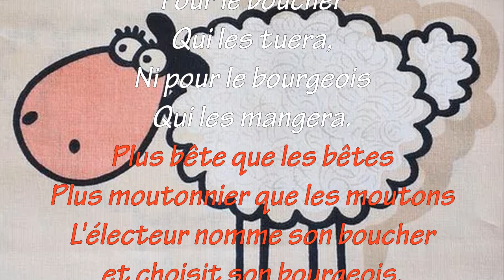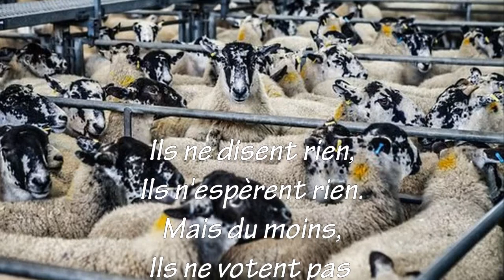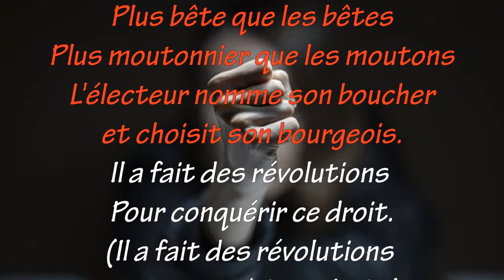L'électeur d'Octave Mirbeau (élément 1/3)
Léon Tolstoï voit en Mirbeau « le plus grand écrivain français contemporain, et celui qui représente le mieux le génie séculaire de la France. »
Mirbeau s’est battu avec constance contre toutes les forces d’oppression, d’exploitation et d’aliénation : la famille et l’école « éducastratrices », l'Église catholique et les croyances religieuses (tout juste bonnes, selon lui, pour les pensionnaires de l’asile de Charenton), l’armée, les « âmes de guerre » et le bellicisme, la presse vénale et anesthésiante, le capitalisme industriel et financier, qui permet aux gangsters et prédateurs des affaires de se partager les richesses du monde, les conquêtes coloniales, qui transforment des continents entiers en jardins des supplices, et le système politique bourgeois, qui se prétend abusivement républicain, alors qu’il ne fait qu’assurer la mainmise d'une minorité sur tout le pays, avec la bénédiction des électeurs moutonniers, « plus bêtes que les bêtes » : aussi appelle-t-il ses lecteurs à faire la grève des électeurs : « Surtout, souviens-toi que l’homme qui sollicite tes suffrages est, de ce fait, un malhonnête homme, parce qu’en échange de la situation et de la fortune où tu le pousses, il te promet un tas de choses merveilleuses qu’il ne te donnera pas et qu’il n’est d’ailleurs pas en son pouvoir de te donner. [...] Les moutons vont à l’abattoir. Ils ne disent rien, et ils n’espèrent rien. Mais du moins ils ne votent pas pour le boucher qui les tuera et pour le bourgeois qui les mangera. Plus bête que les bêtes, plus moutonnier que les moutons, l’électeur nomme son boucher et choisit son bourgeois. Il a fait des Révolutions pour conquérir ce droit. »

Cette chanson constitue la première partie d'une trilogie. La 2ième partie a déjà été publié dans ma playlist "chansons politiques" : Ne pas faire de politique. La 3ième partie reste à faire et ne sera pas une chanson : probablement "le retour du Barjot"...